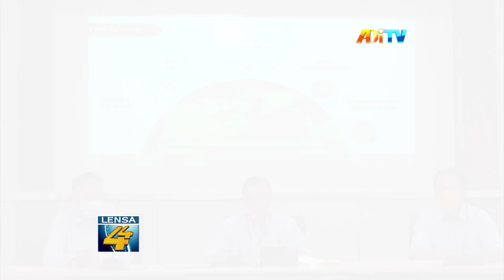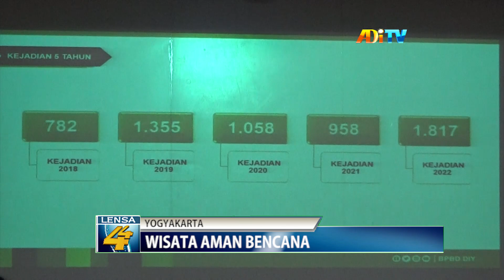UPAYA LINDUNGI WISATAWAN, BPBD DIY CANANGKAN WISATA AMAN BENCANA